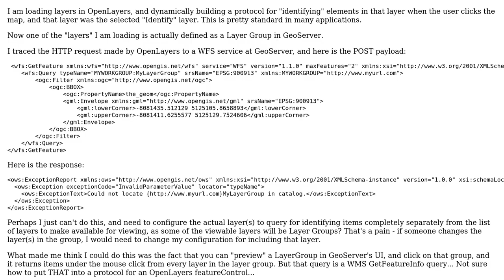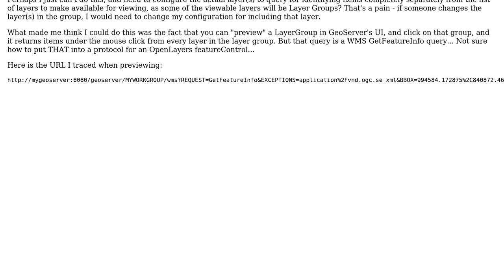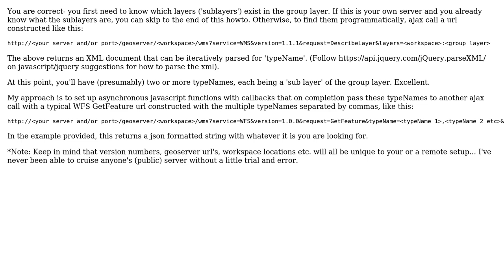GIS: WFS GetFeature query where typeName is a Layer Group not a Layer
With thanks & praise to God, and with thanks to the many people who have made this project possible! | Content (except music & images) licensed under CC BY-SA | Music | Images & others | With thanks to user Scott Close user nmtoken user Brian B and the Stack Exchange Network Trademarks are property of their respective owners. You are responsible for your own actions.